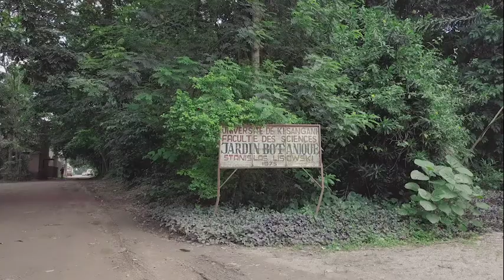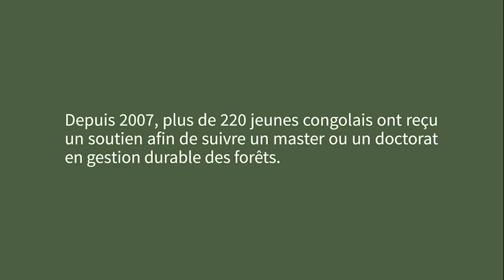Renforcement des capacités pour une meilleure gestion des forêts congolaises (Kisangani, RDC)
Jean-Pierre Ngongo a entamé un programme master en gestion durable des forêts à l’université de Kisangani avec pour objectif de contribuer au développement économique de la RDC. Le soutien qu'il reçoit lui permet de mener des recherches de haut niveau, grâce à des technologies de télédétection, sur la dynamique des populations d'arbres. Ses travaux sont supervisés par des experts congolais et internationaux. Il fait partie des étudiants, plus de 220, ayant obtenu un master ou un doctorat dans le cadre de ce programme depuis 2007.

Le film fait partie de la série VisionYangambi​.

Réalisation : Thomas Freteur | Images : Thomas Freteur et Fiston Wasanga | Montage : Darek Tuba